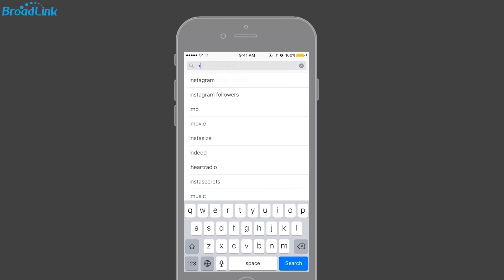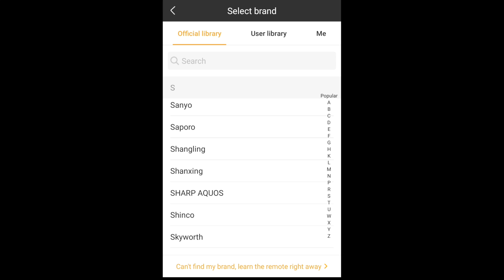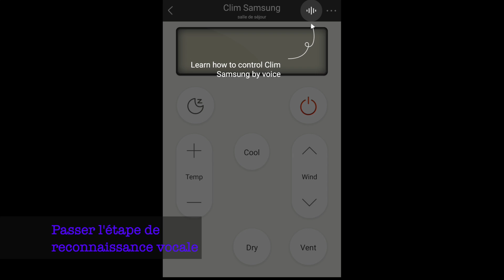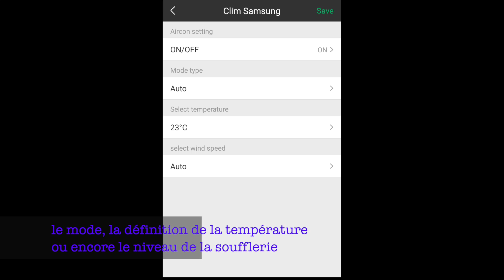Alexa & A/C Climatisation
Comment connecter une climatisation standard en une climatisation connectée avec le contrôleur Broadlink ?
C'est très facile ! Il suffit de suivre les étapes dans ce tutorial
De quoi ai-je besoin pour piloter ma climatisation connectée ?
- Broadlink Pro ou Broadlink Mini